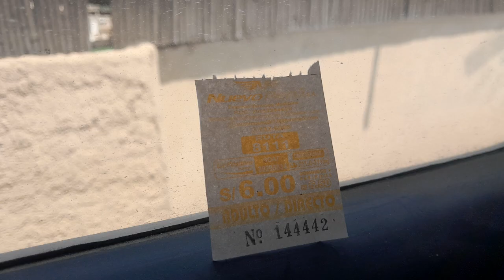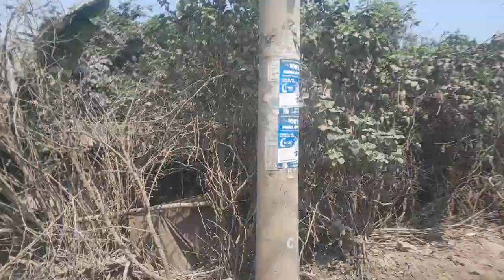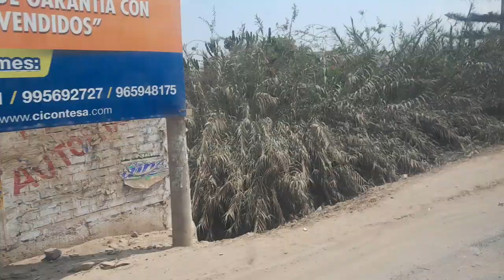Saliendo del paradero inicial de la Empresa NUEVO PERU rumbo a VILLA EL SALVADOR. Parte 1.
INICIAMOS el presente recorrido viajando en la Empresa de Transportes NUEVO PERU. rumbo al distrito de Villa el Salvador .Parte 1.